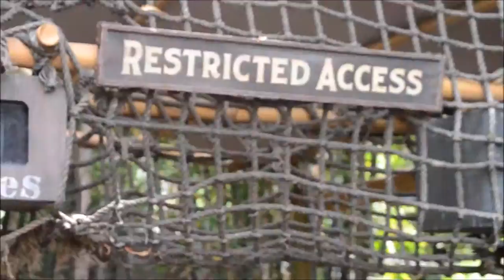Capital Cities//Disney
(sorry about the shakiness- i only brought my mid-long range lens with me that day)

Song- One Minute More by Capital Cities